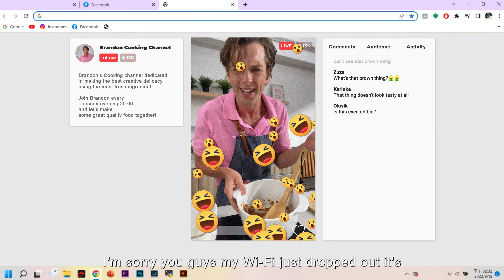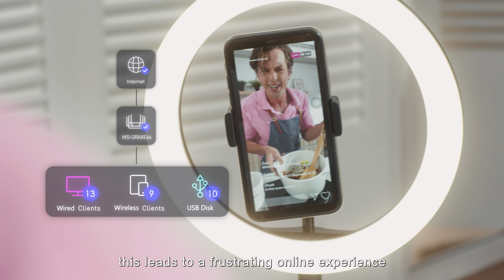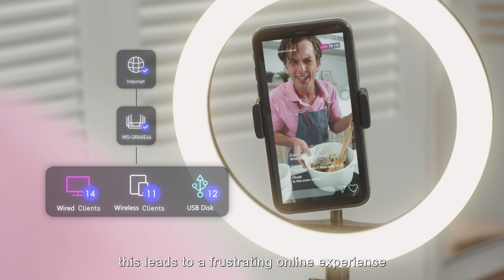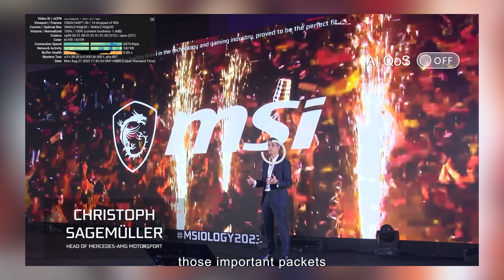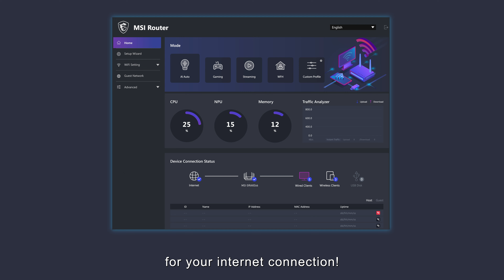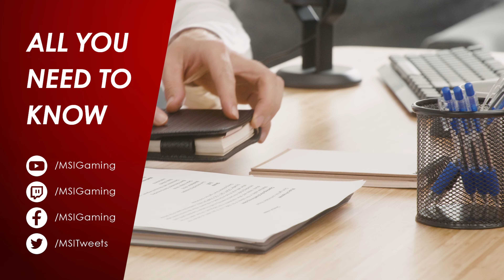All You Need To Know | The Next-Gen of Network Traffic Management - MSI AI QoS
In this video, we delve into the frustrations that gamers and content creators face in the midst of unstable internet connections. Join us as we navigate through the limitations of traditional Quality of Service (QoS) and the chaos of crowded networks that often result in dropped connections during critical tasks like livestreaming.

Discover the groundbreaking solution to these challenges: MSI AI QoS✨
Uncover the intricacies of this revolutionary technology, designed to intelligently detect, classify, and prioritize network traffic in real-time. Learn how it ensures a seamless and uninterrupted online experience by giving priority to essential tasks like gaming and livestreaming.

This video isn't just about frustrations; it's a celebration of the future of home networking! Upgrade your networking experience and bid farewell to the drawbacks of traditional QoS methods. Don't miss out on the promise of MSI's RadiX line of gaming routers equipped with AI QoS.

Follow us to get the latest news!